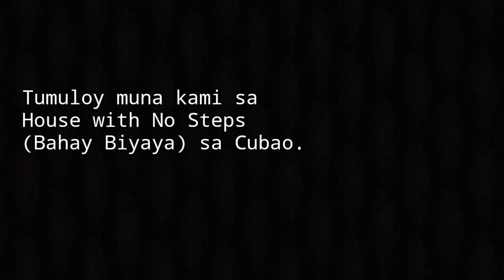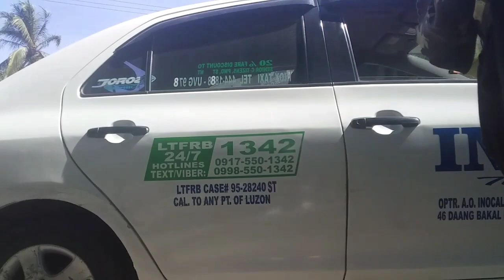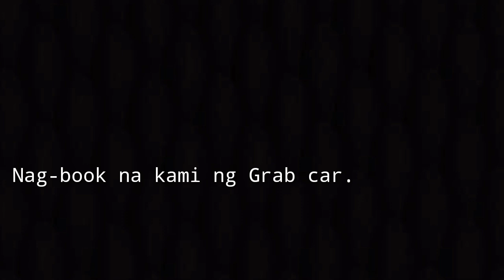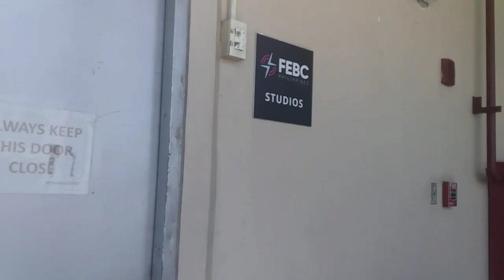PWD Adventure:My Experience at FEBC-702 DZAS | Loida Bauto on Wheels | Isnaberong Taxi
First vlog outside!

VLOG #4! My travel adventure on wheels going to Ortigas (FEBC-702 DZAS) last April 2, 2019 ☺

Last April 2, 2019, I traveled via Bus from Nueva Ecija going to Manila. My nephew, Daniel, accompanied me all the way. And from Cubao going to Ortigas, we were accompanied by one of the best friends I have on the planet, Ate Rashelle. I was invited for an interview at FEBC-702 DZAS Radio Station for their Lenten Specials. It was such a privilege to share my testimony! Watch my adventure on wheels (wheelchair) at i-click ang bell button 🔔para updated ka sa aking mga uploads! Enjoy watching. 😊

Facebook pages

▶ video edited using Kinemaster App and FilmoraGo App